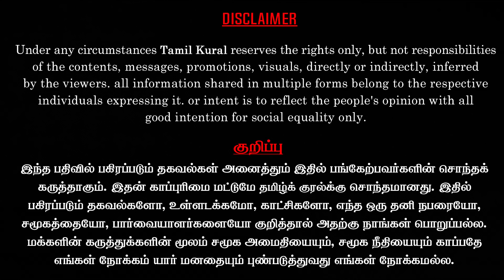பின் வாங்கிய Governor RN Ravi | Delhi பின்னணி அரசியலை விளக்கும் Tharasu Shyam Latest Interview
Tharasu shayam Latest interview on governor R N Ravi change of attitude with state government. R N Ravi, in presence of TN CM M KStalin says  that "Tamilnadu is duly qualified to lead the country (India). Tharasu shyam explains the political attitude shift of R N Ravi, Union government and other cadres of BJP for upcoming Presidential Elections.